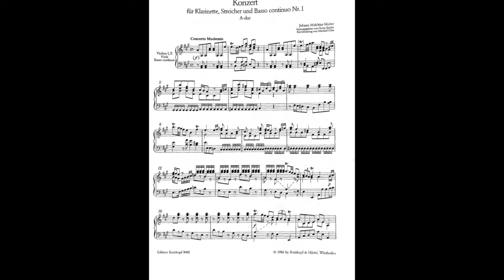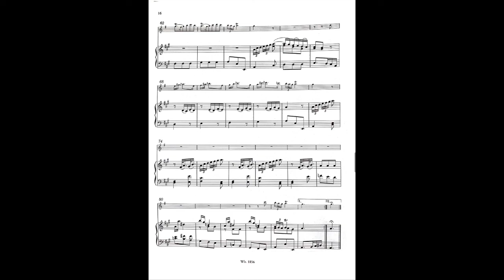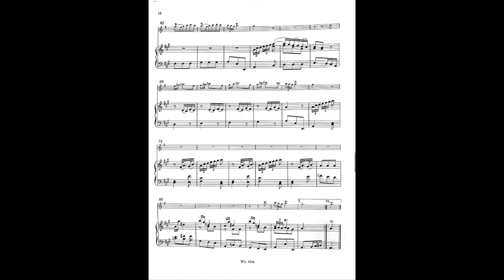J.M. Molter Klarinettenkonzert Nr.1 A-Dur / J.M. Molter Clarinet Concerto N°1 A-Dur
Julia Drukh (clarinet)
Nikolai Gangnus (piano)